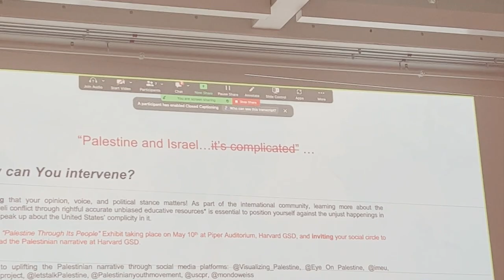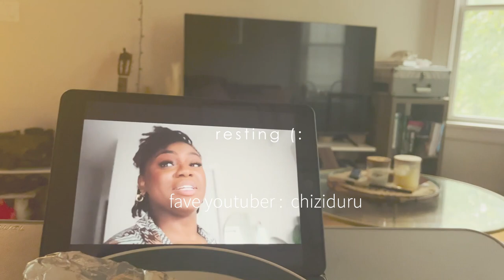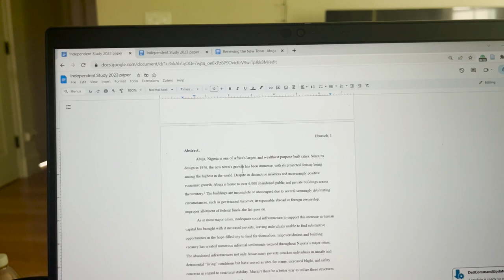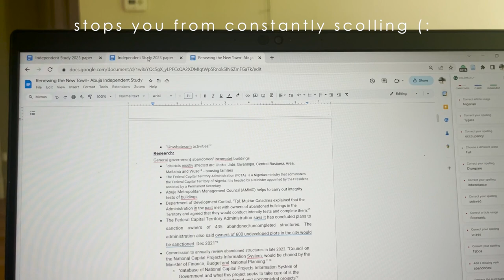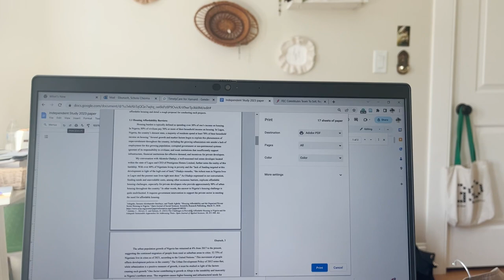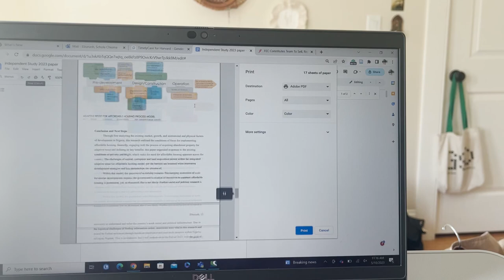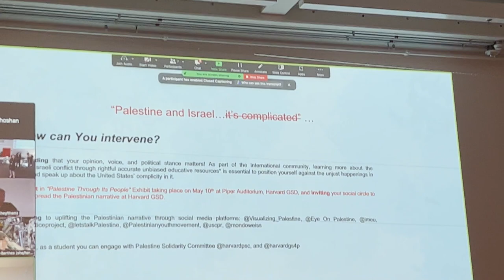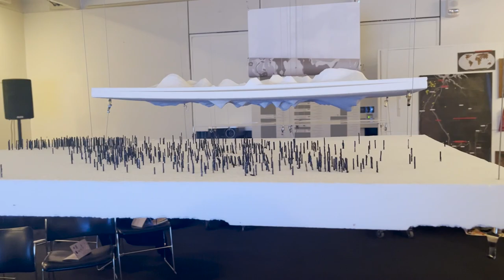FINALS WEEK at Harvard's Graduate School of Design!| VLOG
Music from Uppbeat (free for Creators!)